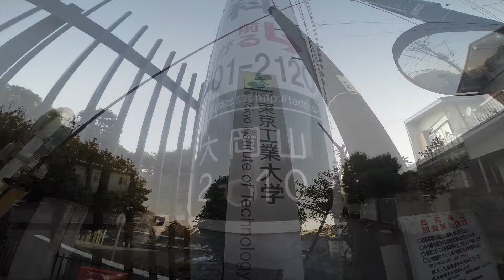TOKYO,TOKYO,TOKYO ! （1151） Ookayama Station & Around ～東京工業大学のある街、大岡山駅周辺を歩いてみました！